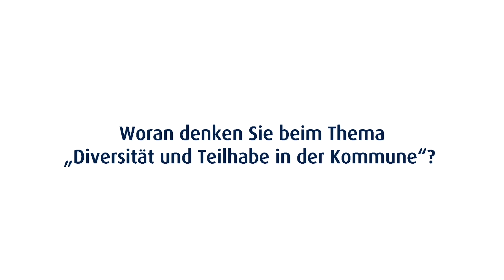Diversität und Teilhabe in der Kommune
Woran denken Sie beim Thema „Diversität und Teilhabe in der Kommune“? Das haben wir Expertinnen und Experten aus Wissenschaft und Praxis gefragt.

Mit Tobias Bernet (Freie Universität Berlin), Andrea D. Bührmann (Direktorin des Instituts für Diversitätsforschung, Universität Göttingen), Danijel Cubelic (Fachbereichsleiter Antidiskriminierung, Stadt Heidelberg), Kristin Harney (Mobile Beratung Niedersachsen für Demokratie und gegen Rechtsextremismus), Nina Rehberg (Leiterin der Abteilung Vielfalt, Stadt Köln); Hubertus Schröer (Institut für Interkulturelle Qualitätsentwicklung, München).

Das Projekt „Diversität, Teilhabe und Zusammenhalt in der Kommune“ wird vom Institut für Diversitätsforschung der Universität Göttingen durchgeführt und aus dem Niedersächsischen Vorab vom Niedersächsischen Ministerium für Wissenschaft und Kultur sowie der VolkswagenStiftung gefördert (Laufzeit: 2019 – 2020).

Neugierig geworden? Mehr Informationen gibt es auf unserem Projektblog

Grafiken: scusi, mspoint, stock.adobe.com · Gestaltung: Rothe Grafik